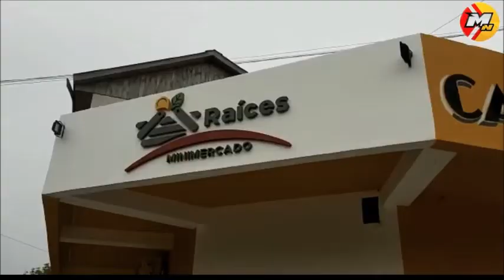EL GOBIERNO OFRECIO MEJORAS LA OFERTA SALARIAL EN LA MESA DE LA FUNCION PUBLICA